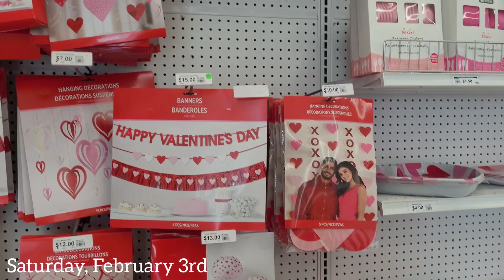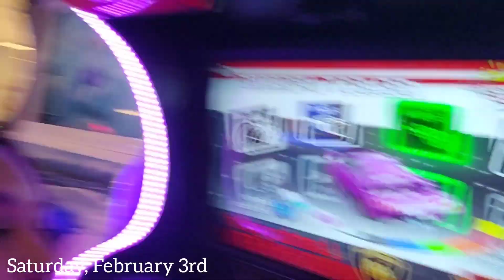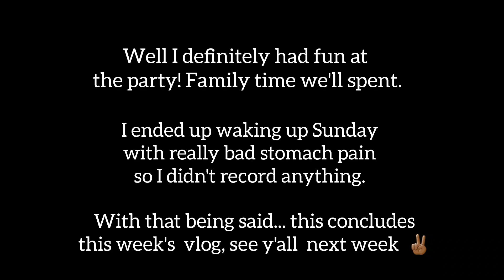WEEKLY VLOG: Basketball Season is OVER | Party Runs with Sis| HAPPY BDAY LEANA!!!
I can't believe basketball season is over, definitely bittersweet. But wifey/mom needs a break from all the yelling chile!! LOL

Anyways Galetines is coming up and my sister is gonna SHOW OUT!! I can't wait to vlog the experience 💕

Special shout out and happy birthday again to sweet girl Leana! We love you girly and hope you enjoyed being featured in this vlog  💖

On to next week...

Weekly vlogs will be posted every Monday.